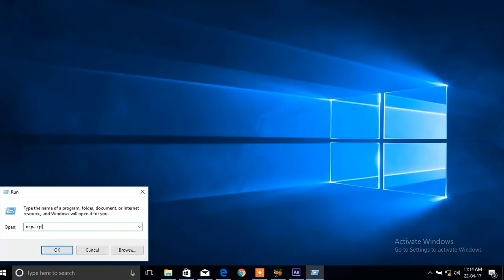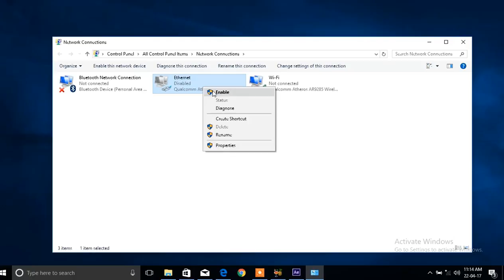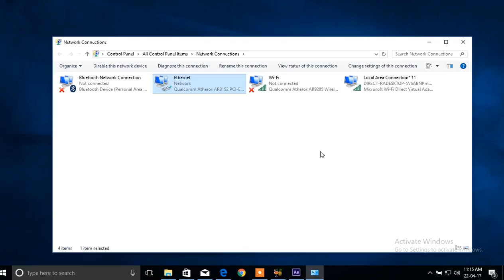reset the network connections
how to reset the network connections